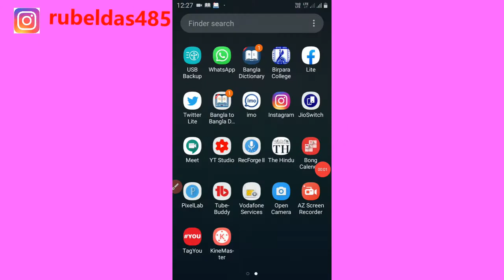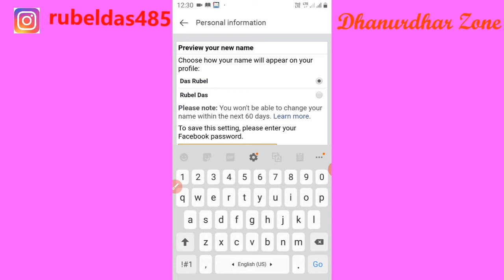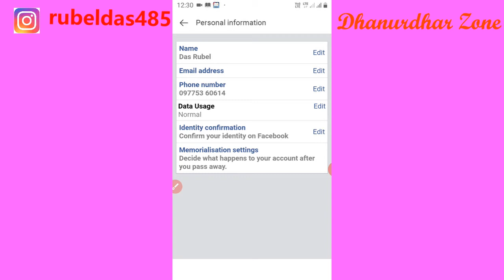Change Facebook Profile Name।। ফেসবুকে প্রোফাই নাম পরিবর্তন করুন।।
As ask question